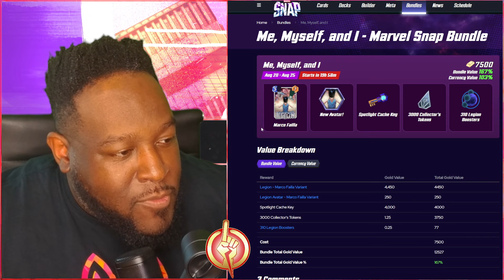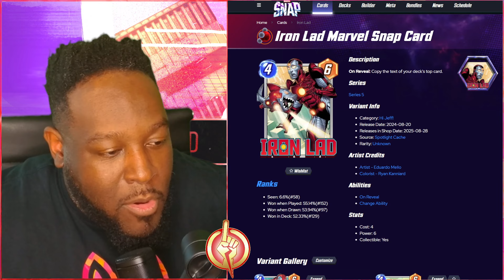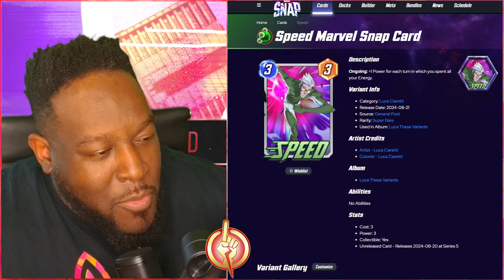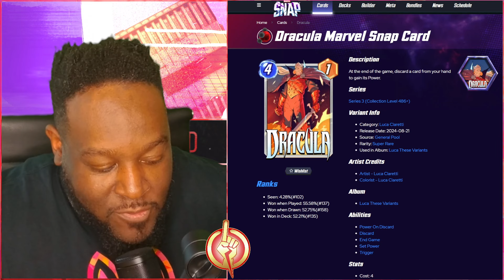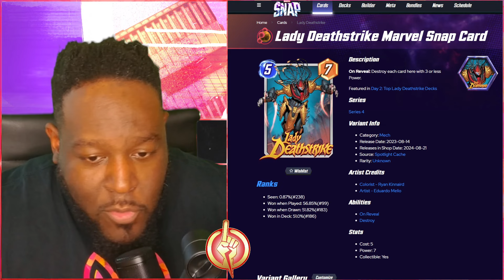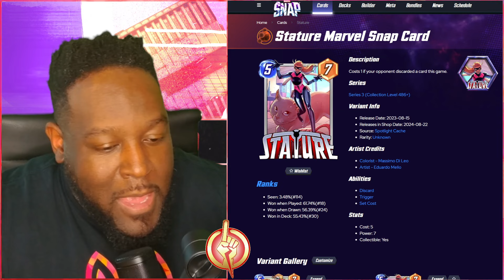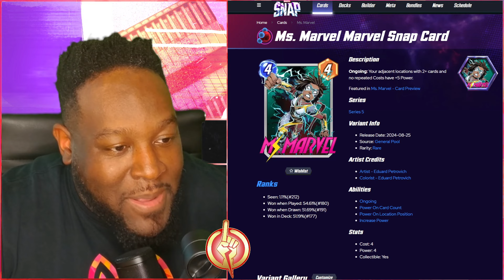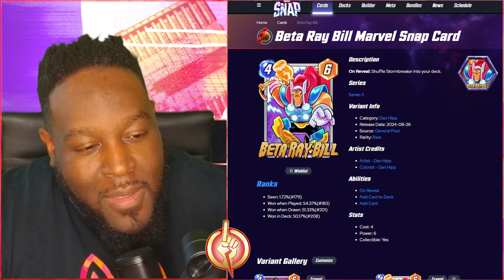NEW Variants Released this Week in Marvel Snap | AUG 19 - 26 2024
Welcome to the NEW Variants, where we will review the weekly variants coming to Marvel Snap via the shop, bundle, spotlights, recap, and more!